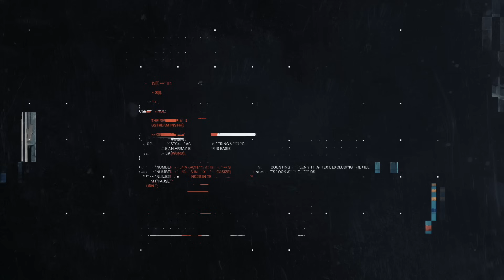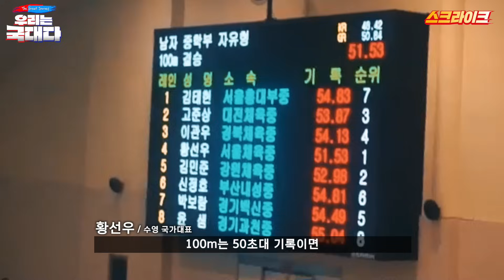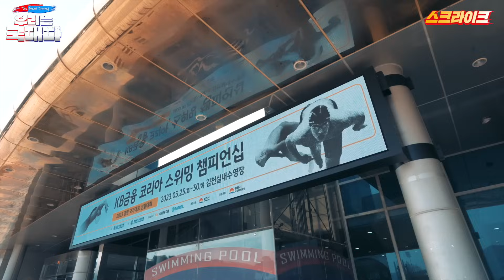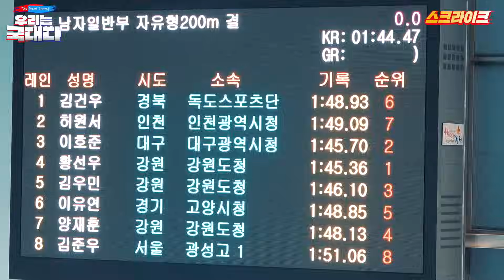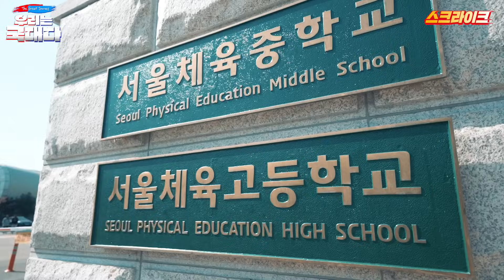2022 항저우 아시안게임 황선우 다큐 : Chasing The Dream｜우리는 국대다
[The Great Journey : 우리는 국대다] 다큐멘터리 시리즈
2022 항저우 아시안게임 황선우 편 ‘Chasing The Dream’

2022 항저우 아시안게임 200m 자유형, 800m 계영에서
2관왕을 획득하며 총 6개의 메달을 획득한 한국 수영계의 희망

황선우 선수의 아시안게임까지의 여정과 꿈에 대한 도전의 이야기